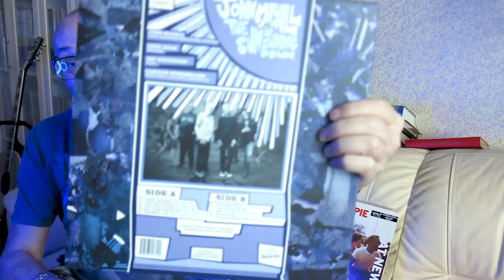Алексей Рыбин про John Mayall - The Sun Is Shining Down - 2022